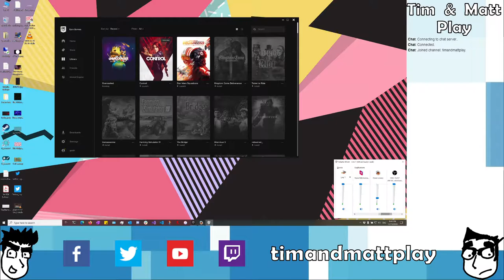Tim & Matt Play Overcooked: Part 2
Hot beef circles